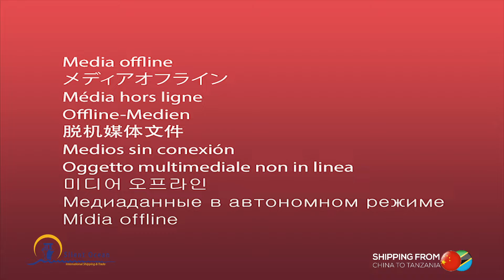"NAJIVUNIA KUSAFIRISHA MIZIGO YANGU NA SILENT OCEAN."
Mteja wetu ANNA MALALE anafurahia Huduma za @silent_ocean_ltd

Tunasema Asante ANNA kwa kuendelea Kuitumia Kampuni namba moja Ya Usafirishaji Tanzania, Silent Ocean Simba wa Bahari.